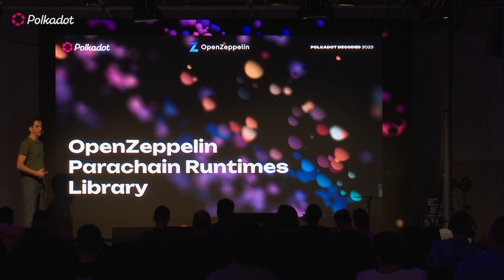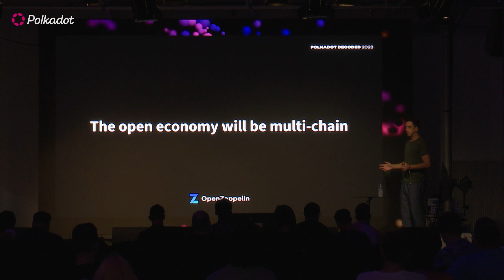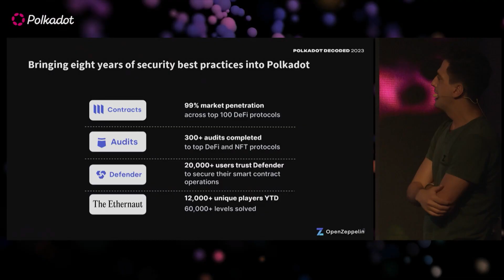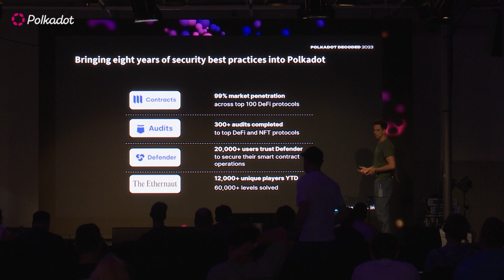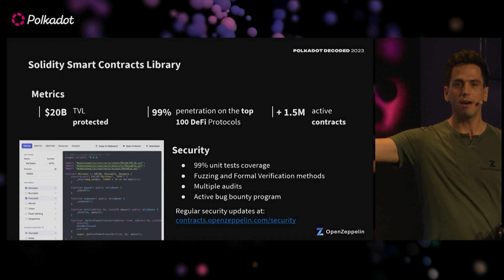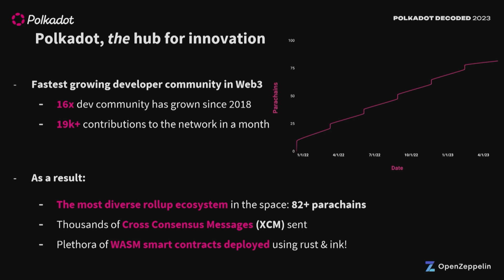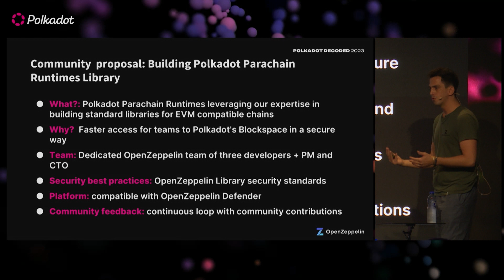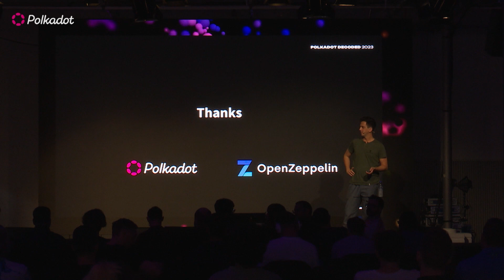OpenZeppelin Parachain Runtimes Library | Polkadot Decoded 2023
Speaker: Galo Tocagni, OpenZepplin